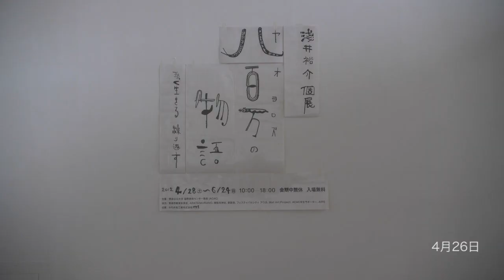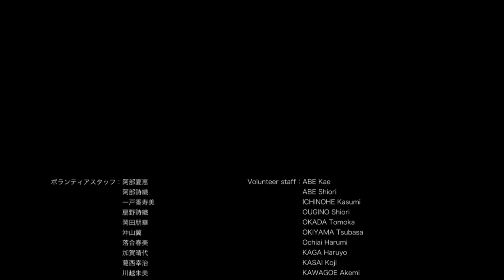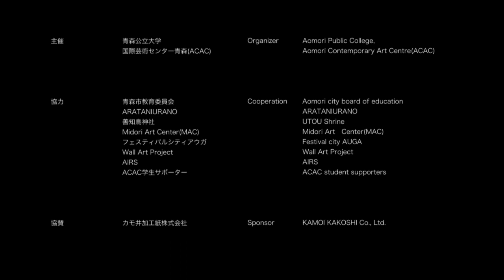earthpainting_fixed-point observation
淺井裕介滞在制作展「八百万の物語」
展覧会：2012年4月28日（土）～6月24日（日）10:00-18:00／入場無料

■定点観測（インターバル撮影）
《泥絵・起源山》制作～公開～解体記録映像
撮影期間：2012年4月10日（火） ～6月26日（火）

泥絵の制作過程、展覧会期中、そして絵を消す最終日まですべてを公開。定点に設置したカメラで3分に一枚シャッターを切り撮影した何千枚もの写真をコマ撮り映像としてアニメーションにしたものです。制作過程から泥絵がなくなる瞬間まで漏れなくご覧いただけます。

ASAI Yusuke Artist-in-Residence & Solo Exhibition
"Countless Stories, -Living Boldly Repeat-"
Exhibition: 10:00am - 6:00pm, April 28 - June 24, 2012

■fixed-point observation animation
"Earth Painting / Provenance Mountain" whole process Document Video

We had taken photos every 3 minutes from the same point during whole project period(3 months). You can see the whole process of this project through the animation.